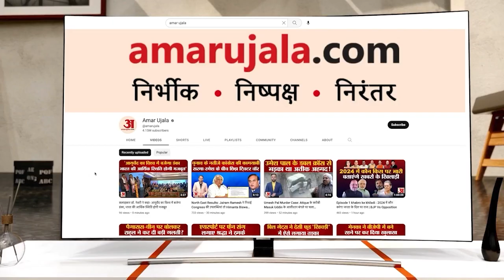Women Reservation Bill: महिला आरक्षण को Bhupinder Singh Hooda ने बताया BJP की राजनीतिक चाल